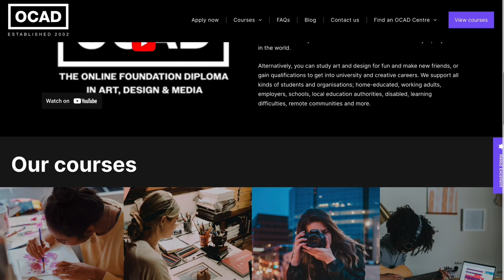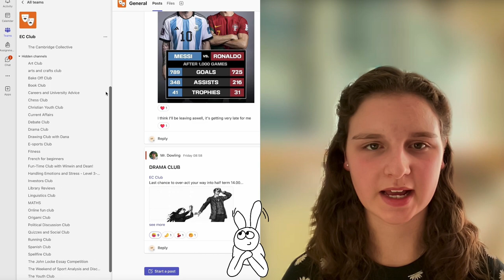Cambridge Home School Online - Xenia's Perspective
In this video, Xenia talks about her experience with CHS Online